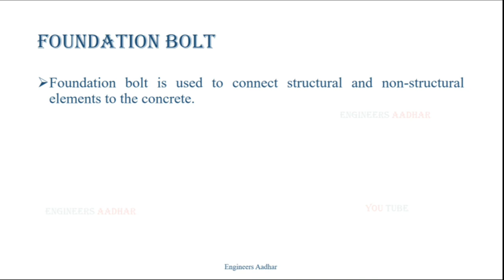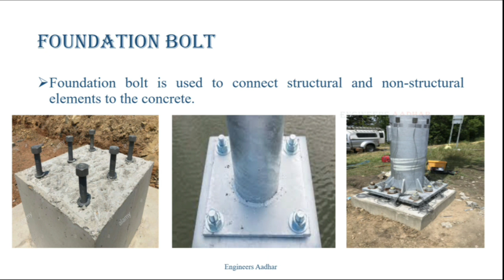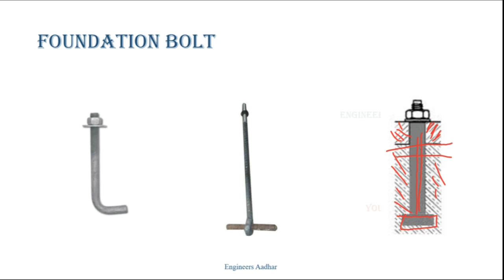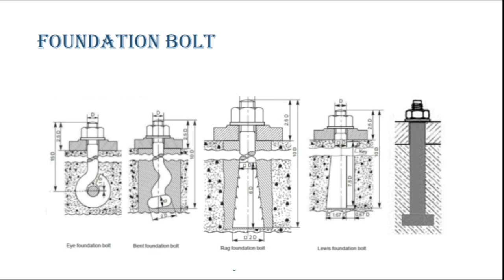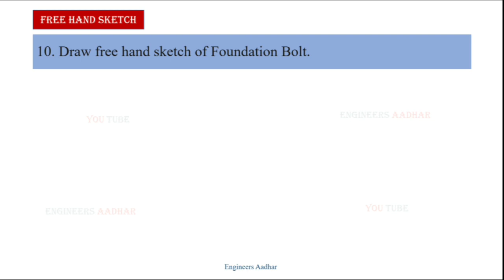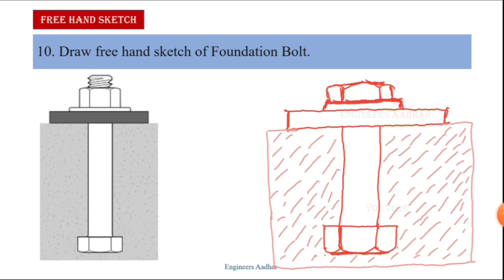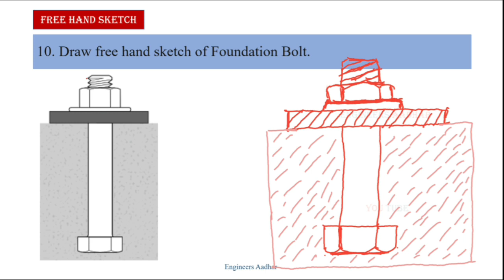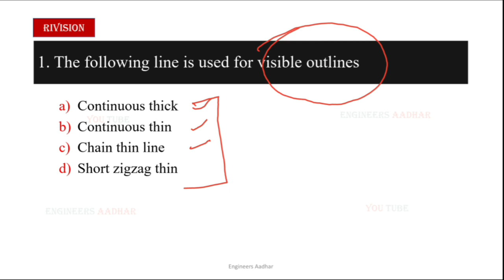Free Hand Sketch of Foundation Bolt | Part- 10 | Engineering Drawing | SBTE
In this lecture, we will study about foundation bolt. We will discuss free hand sketch of Foundation Bolt. We will also discuss use of Foundation Bolt.